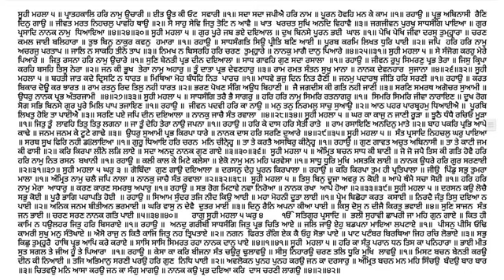762 Katha Sri Guru Granth Sahib Ji